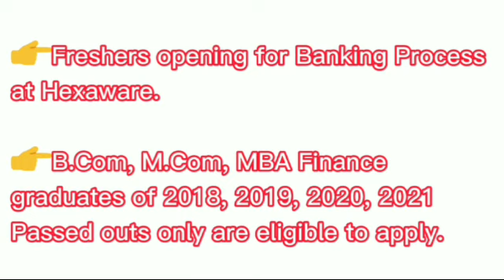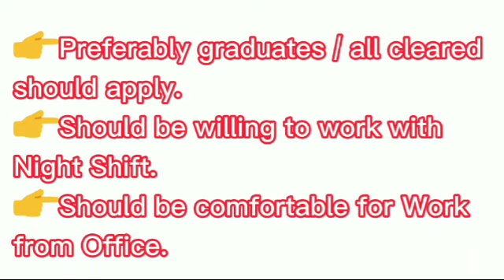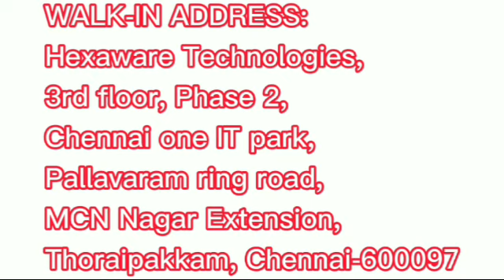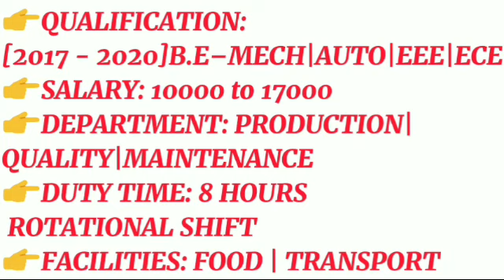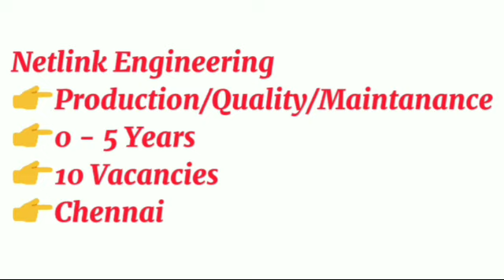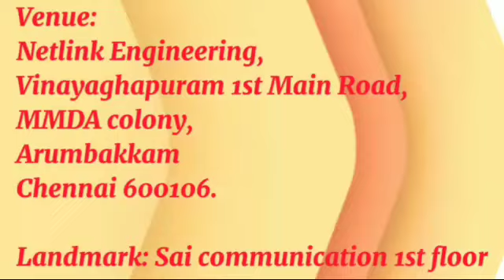Walk-in interview| Manufacturing Jobs| Job Vacancy in Chennai| Today Job| Private Jobs| Job Updates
Feel free to like my video, share and comment.

Job 1 Walk-in address:

Hexaware Technologies 3rd floor, Phase 2, Chennai one IT park, Pallavaram ring road,
MCN Nagar Extension, Thoraipakkam,
Chennai-600097

Job 3 Walk in address:
Netlink Engineering,
Vinayaghapuram 1st Main Road,
MMDA colony,
Arumbakkam,
Chennai 600106.
Landmark:
Sai communication 1st floor.